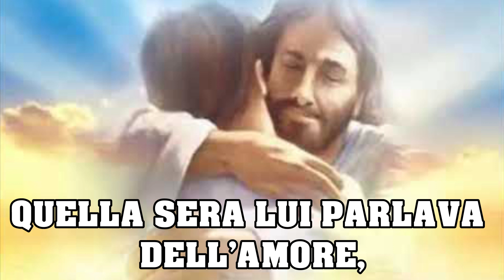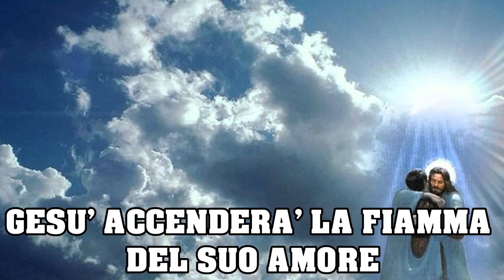Tutto accadde il giorno dell'Ultima Cena...CANTO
Un canto che descrive l'Ultima Cena con il suo significato...